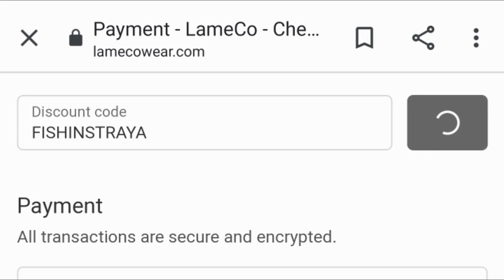HUGE TROUT! Trout Fishing Tasmania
Hey guys thanks heaps for watching. today was a great day with a Huge rainbow from Solomon and some small browns from me and the fellas.
@ Fishinstraya

AllGoods Launceston

Great Fishing Gear and all Your General needs in the one spot!! Make Sure you check them out when your in next!

Lame Co

All Your Accesory Needs at The One Place. Great Quality And Cheap Prices. Use Code
'FISHINSTRAYA'